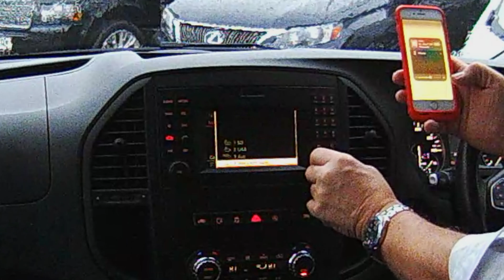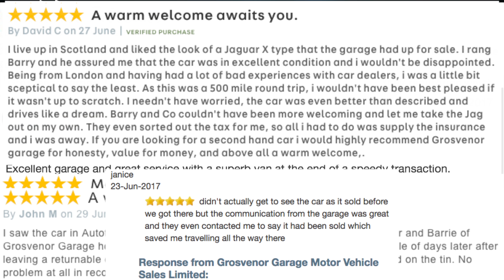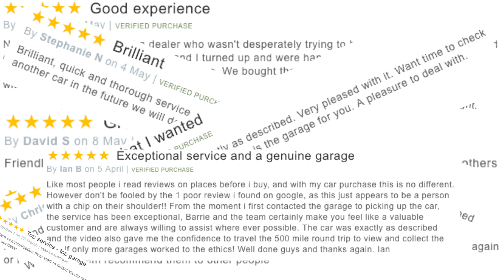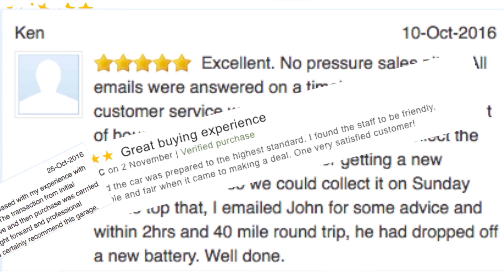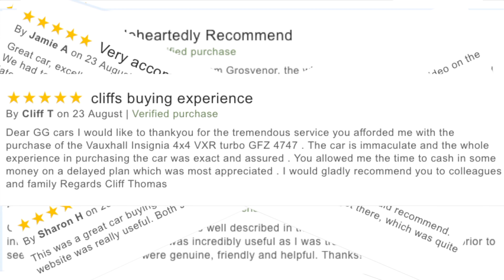How to stream music through the bluetooth system in a 2016 Mercedes Benz Vito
How to stream music through the bluetooth system in a 2016 Mercedes Benz Vito 119 Bluetec Sport Tour